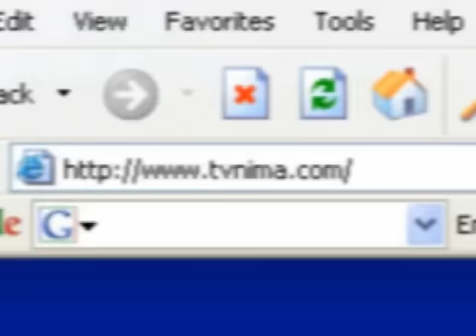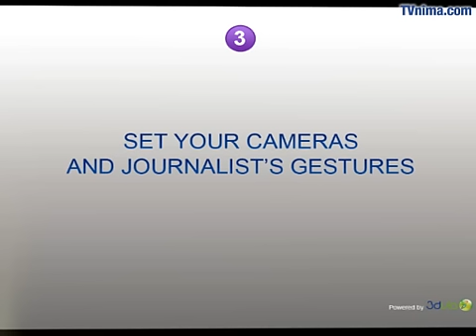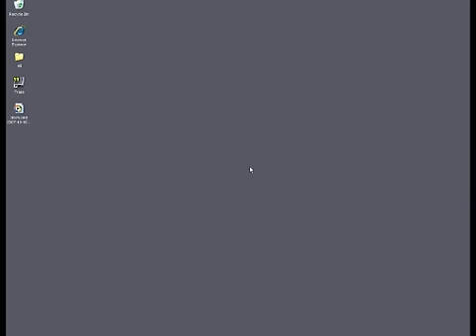Be a TV director with TVnima (online machinima application)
Use a new kind of powerful realtime 3D application to create TV shows with your own images, videos, music, voice, sound effects etc. Customize and animate your news broadcaster with Tvnima, a new kind of easy-to-use machinima website. Even this video was produced with TVnima.com.